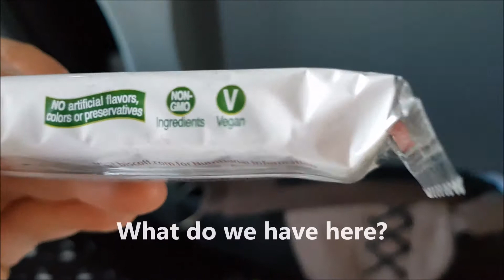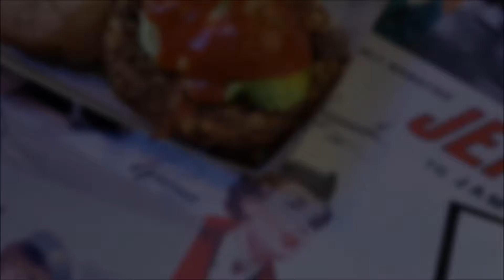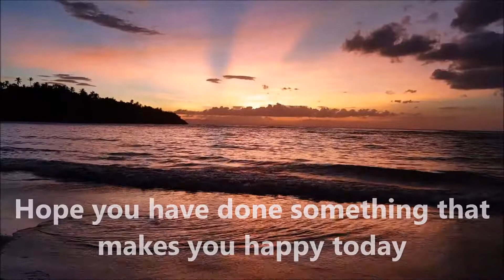WHERE TO NEXT?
Oh my, where to next? Leaving beautiful Jamaica for...

The burger place I went to in Dallas airport is the Twisted Root Burger Co. Ask for the vegan one :)

Let me know if you want any support to living a more vegan life. You are welcome to comment and question below.